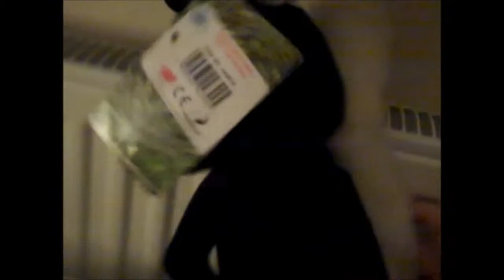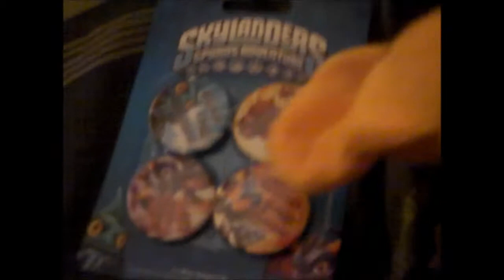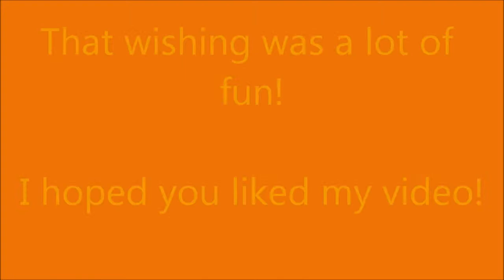ETK Movie: The Wishing Drawer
Were all in this wishing mood this evening! What will our plas be wishing for this evening? Let's have a look-see!